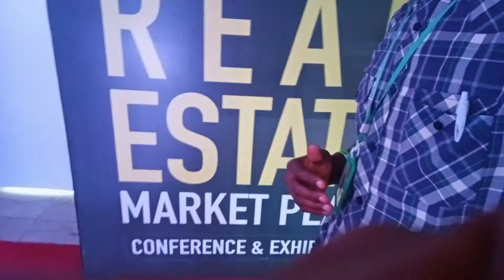1st Lagos Real Estate Market Place Conference And Exhibition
Eko Hotel & Suites